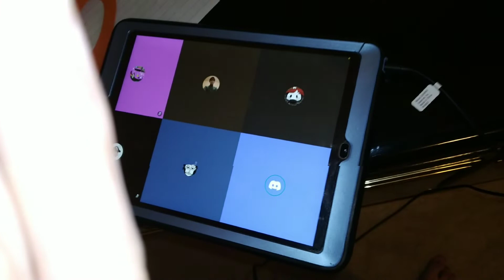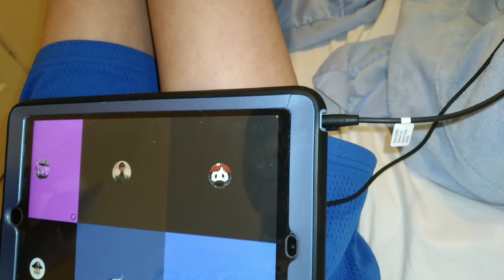I finally get to meet @BillJensenYT on Discord